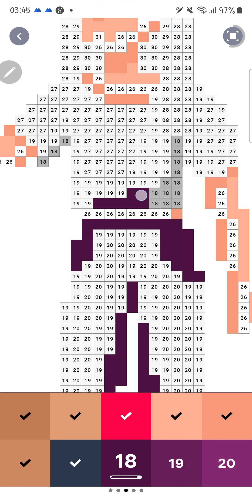Pixel Art Painting 138